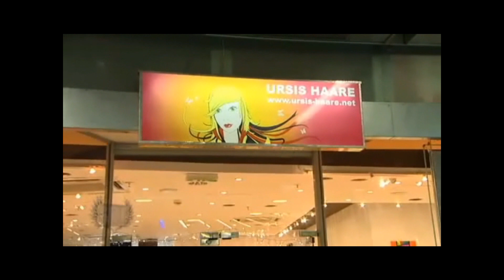Tara und Anni bei Ursis Haare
Bis zu den Queens von SNF hat sich Ursis Haare herumgesprochen, Tara und Anni haben uns in unserem Shop besucht